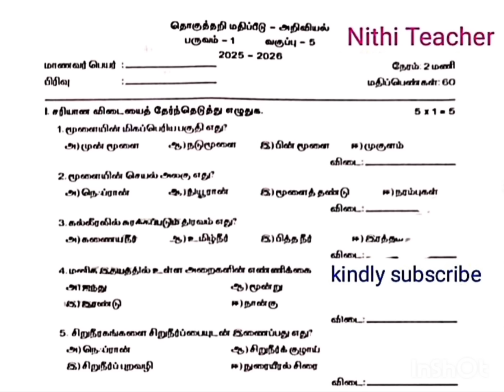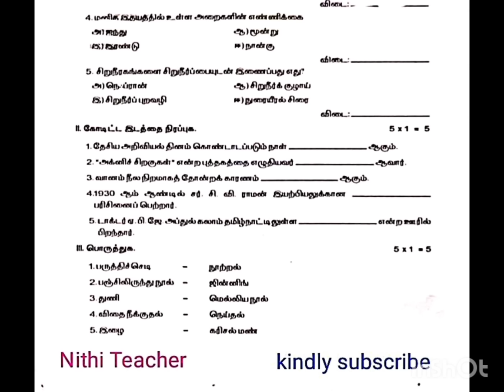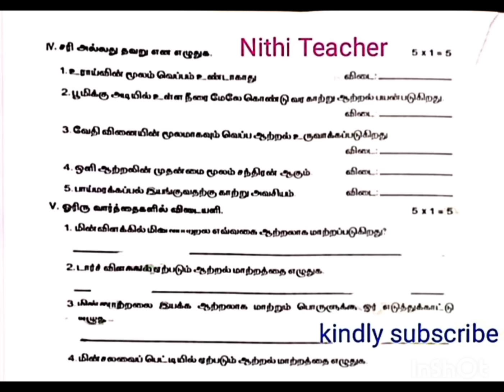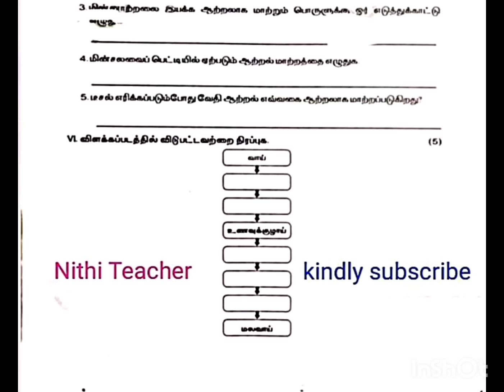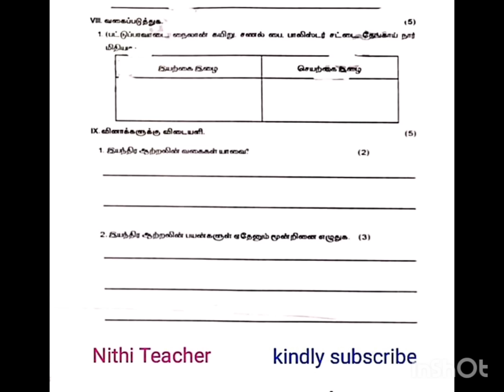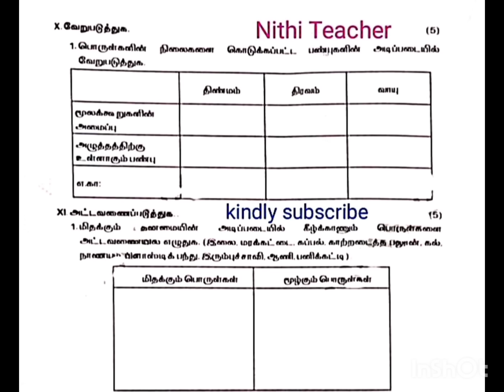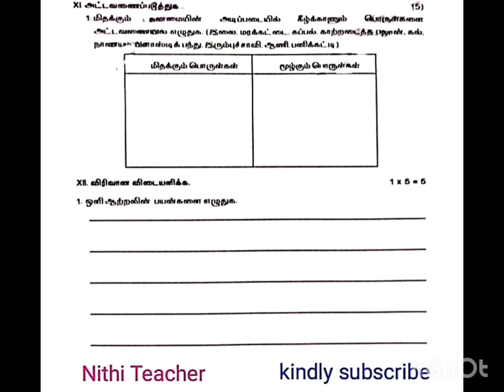5th std science term 1 question paper தொகுத்தறி மதிப்பீடு - அறிவியல் பருவம் -1 வகுப்பு - 5 2025 2026